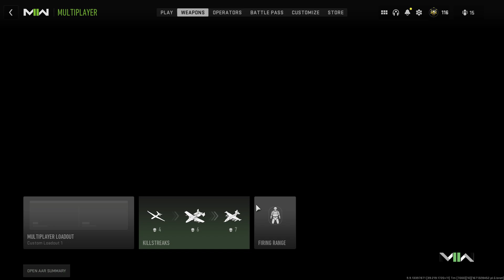Mode on 3rd person | Warfare #13 | Call of Duty Modern Warfare II